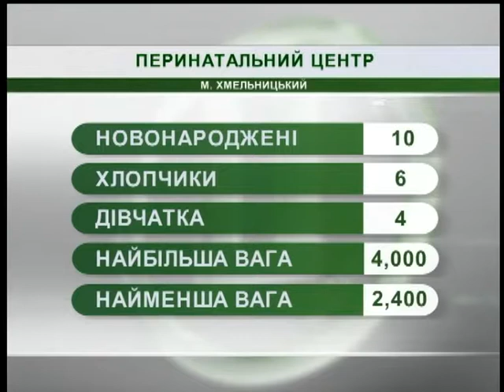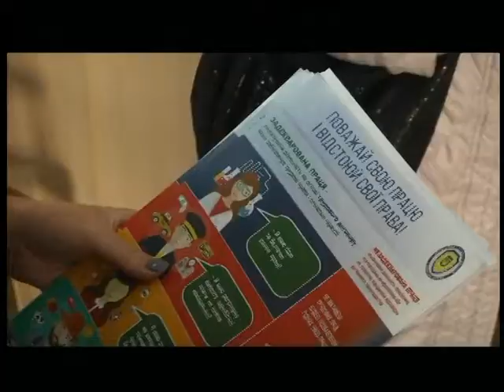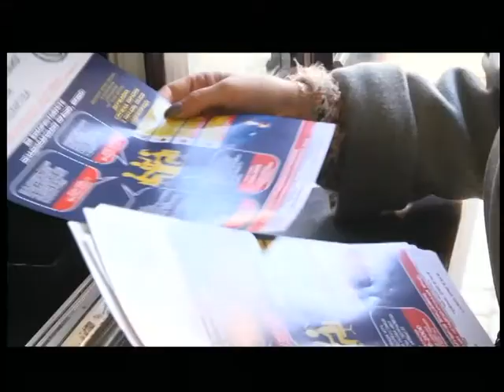03.10.2018. Новини. 08:30